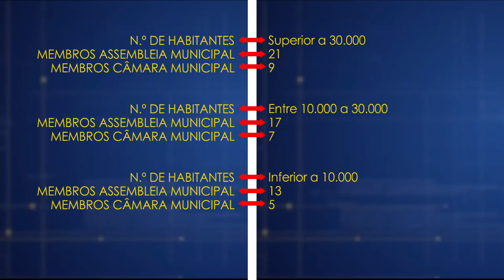ELEIÇÕES AUTÁRQUICAS 2020 EM CABO VERDE | PARTE 3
O processo de eleição no interior de Santiago decorre de forma tranquila e sem sobre Sobressaltos.

👇 Acompanhe também👇📌